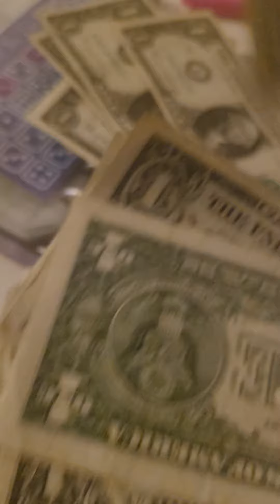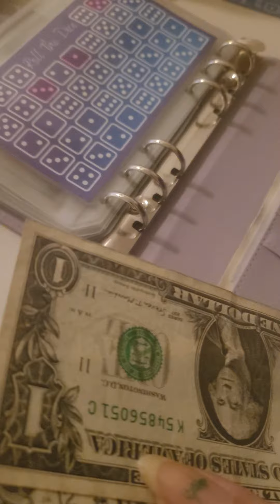stuffing roll the dice Challenge